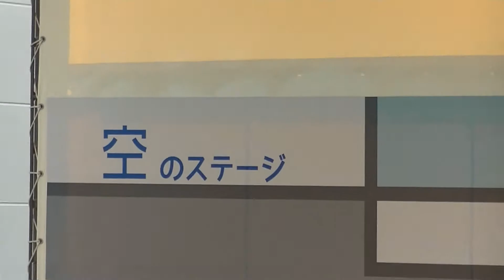イオンモール四条畷2016/8/11 Slim girls WEST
２部です。「ラプ♡ラポ、クエスト、DAYS」 ーーーー^idol group of osakaーーーー、